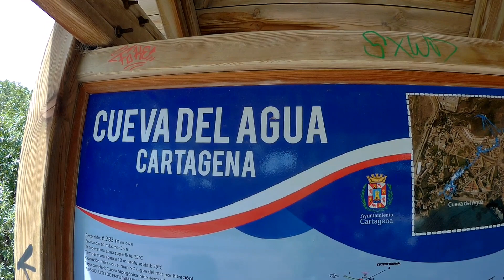Cueva del agua. Isla Plana.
Within 50m of the road is a cave that has around 6.6k of underwater passages and chambers. We called to have a look and their were divers preparing to go in.